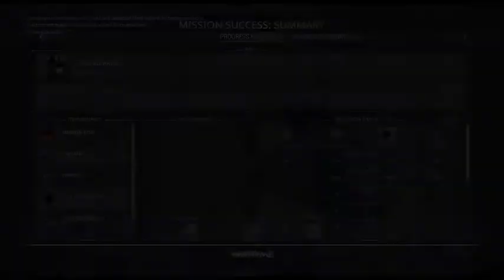Warframe; Episode 63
A quick little halloween special where i run about and do stuff for the purpose of i dunno things i suppose

Enjoying my content and videos?

Stream : DiploRaptor/Vmaster77
Twitch : DiploRaptro, I stream semi-regularily various games